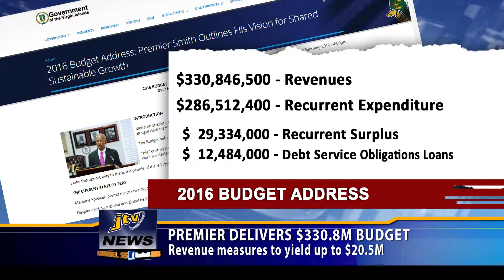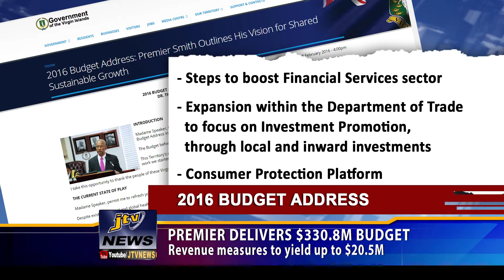Premier Delivers $330 8M Budget